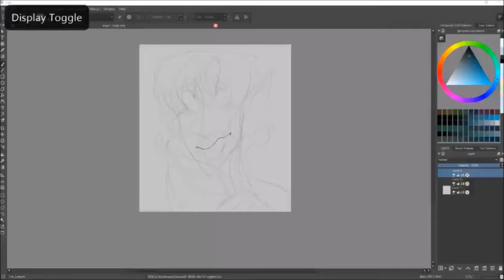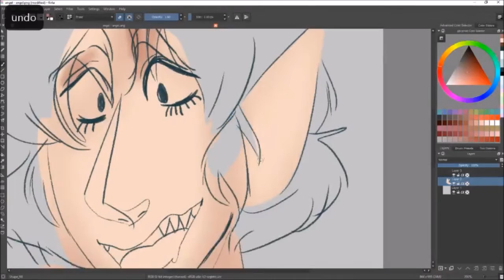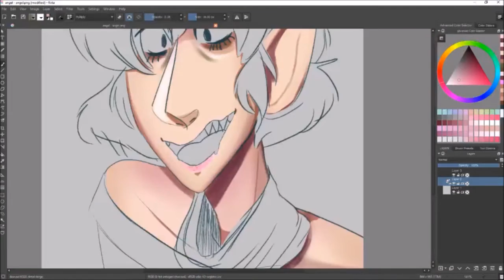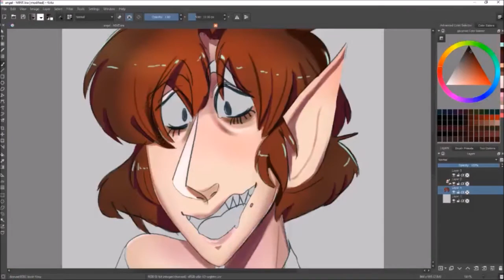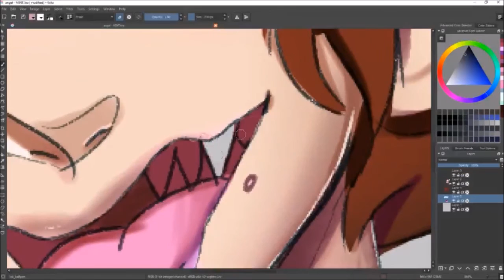deidre art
thats her
song- joyrider by shy luv